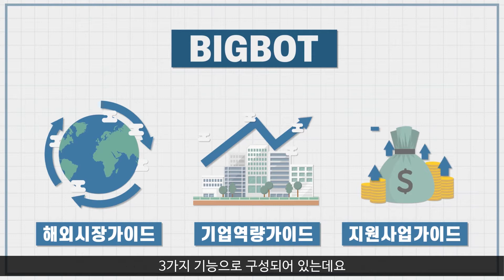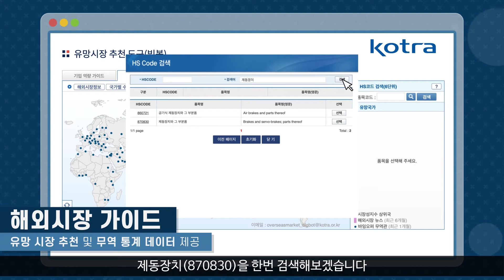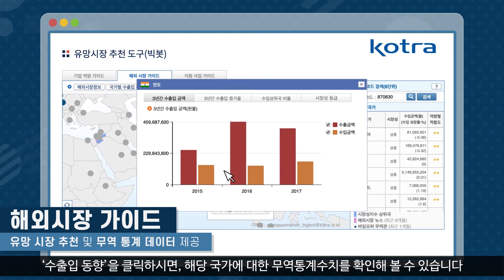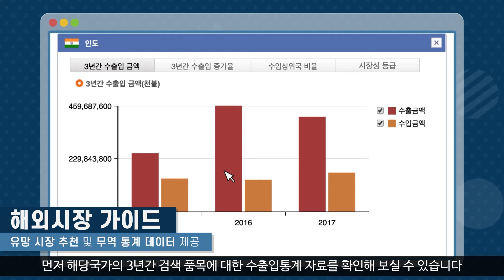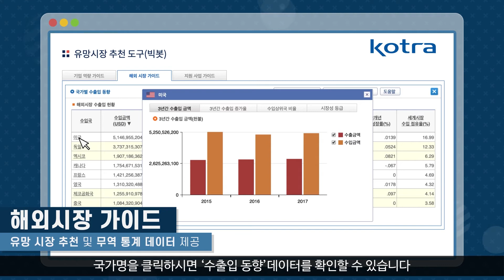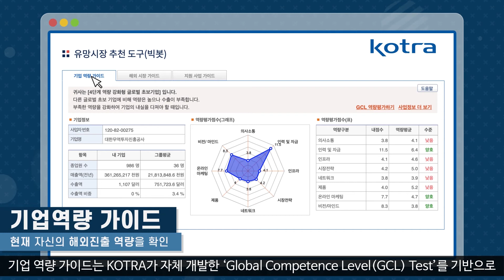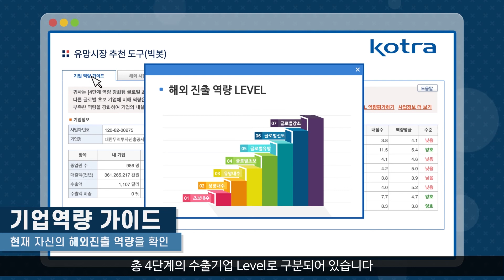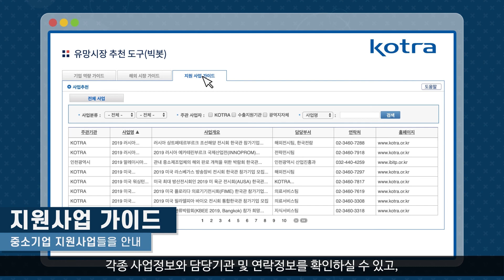[KOTRA] 해외시장 빅봇(BIG BOT)이란?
해외시장에 진출 하고싶은데 막막하고 복잡하셨나요?
해외시장 길잡이가 되어주는 빅봇이 그 고민을 해결해드립니다!

빅봇은 '해외시장가이드' , '기업역량가이드' , '지원사업가이드' 크게 3가지의 기능이 있는데요,

함께 영상으로 만나볼까요?